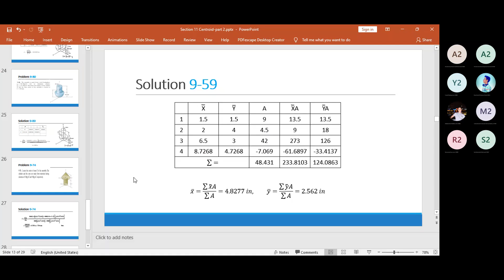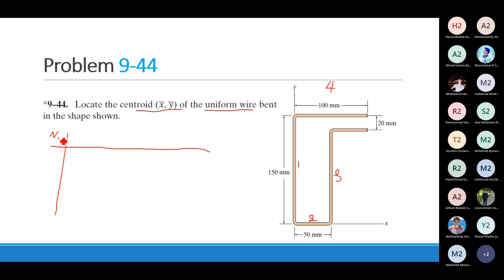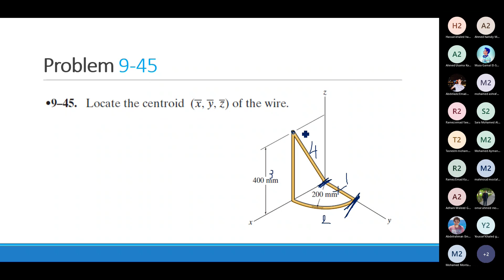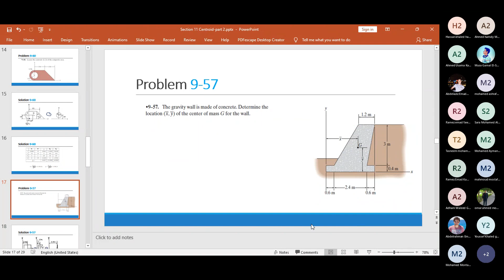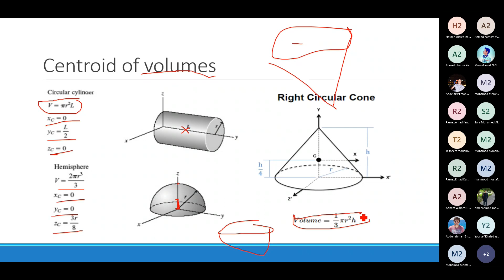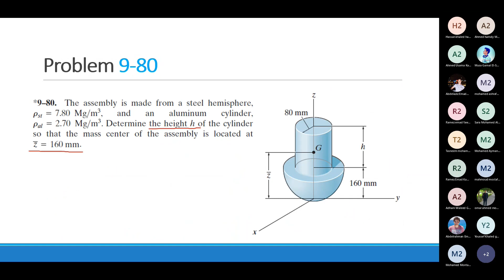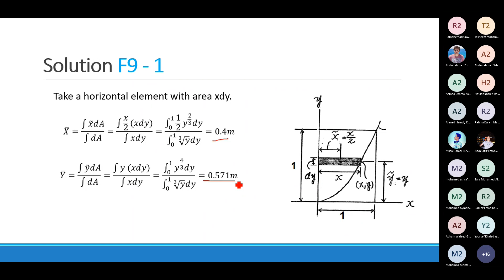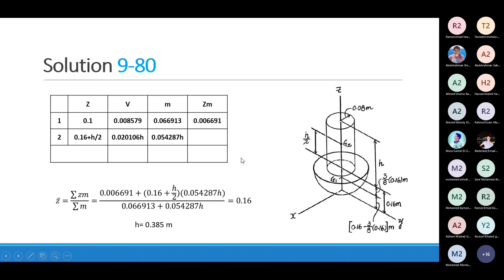[PHM031s] Statics - Tutorial (7) - Eng. Omar Saber - Fall 2021